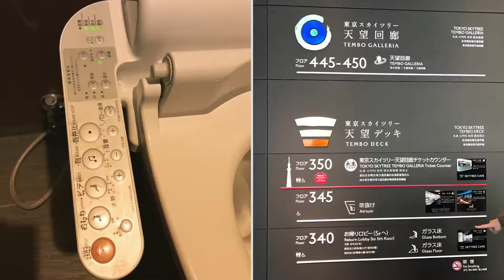20161221 - Tokyo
Tokyo memories - compilation of photos and video clips of 21 Dec 2016 from landing in Haneda Airport to Tokyo Skytree and Shinagawa Prince hotel.